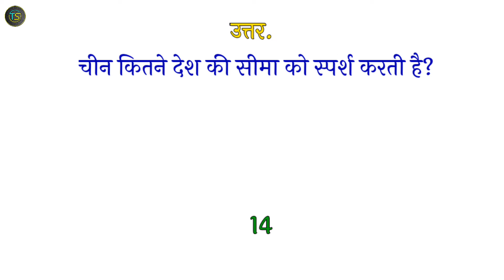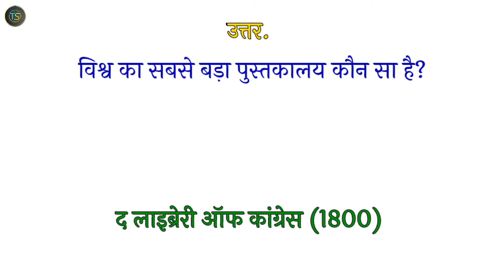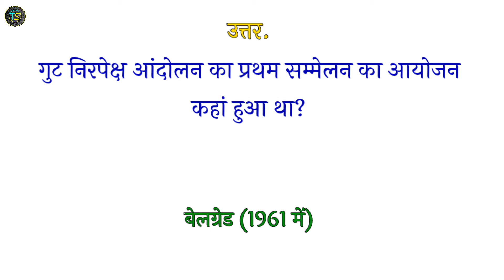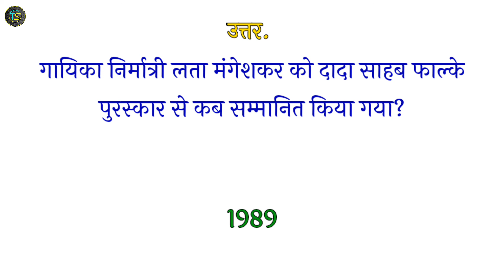General knowledge | Top 20 question and answer | सामान्य ज्ञान gk